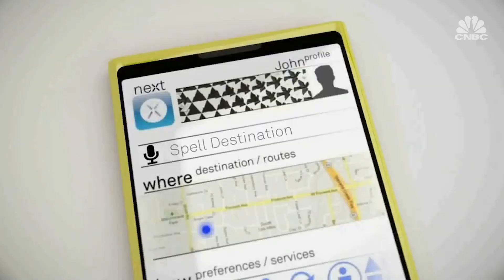These autonomous pods could replace the world's buses | Squawk Box Europe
These prototypes are the world’s first autonomous pods to be tested. Designed and engineered by NEXT Future Transportation Inc., the pods work using electromechanical technologies and are designed to travel short and medium distances in dedicated lanes.